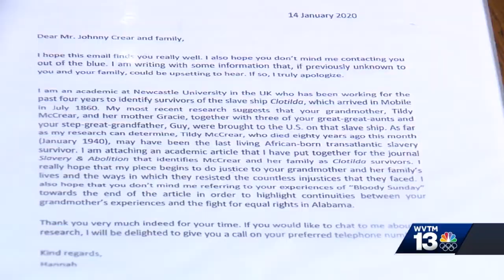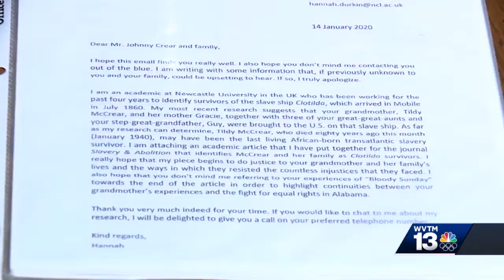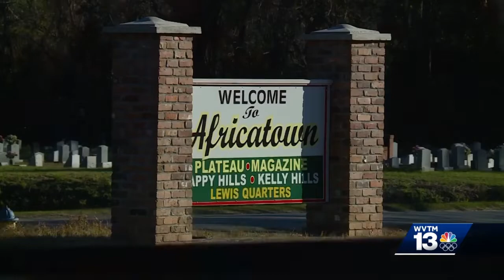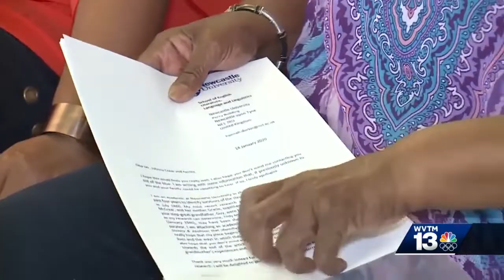3 Alabama women descendants of last survivor of last U.S. slave ship Clotilda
Three Alabama women recently discovered they are descendants of Matilda McCrear, the last known survivor of the transatlantic slave trade in the United States who arrived in Mobile Bay on the slave ship Clotilda in 1860.